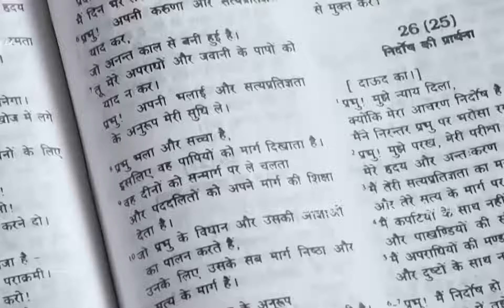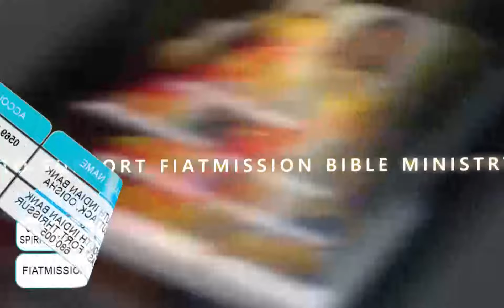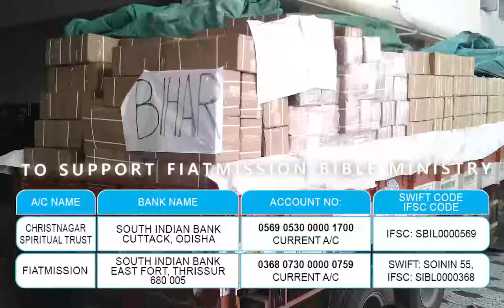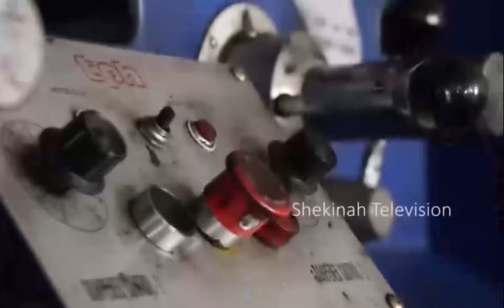FIAT Mission Bible ministry